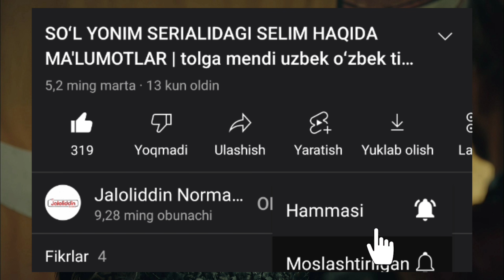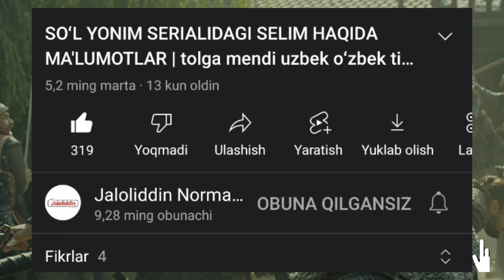HUKMDOR USMON TURK SERIALI HAQIDA MAʼLUMOTLAR | oʻzbek tilida uzbek 1-2-3-4-5-qism kuruluş osman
Barchaga salom! video sizga yoqgan boʻlsa like bosib qoʻyishingizni soʻrab qolardik‚ kanalimizga obuna boʻlib qoʻngʻiroqchaga bosib qoʻysangiz bir biridan qiziqarli maʼlumotlarga ega boʻlasiz. Sogʻ va salomat boʻling!